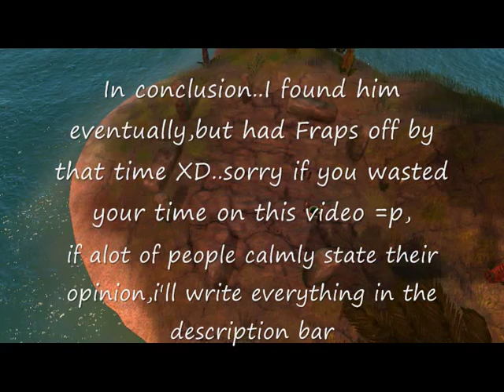Black & White 2, Isle of Nymphs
Check my profile for more videos about Black & White, and more! =]